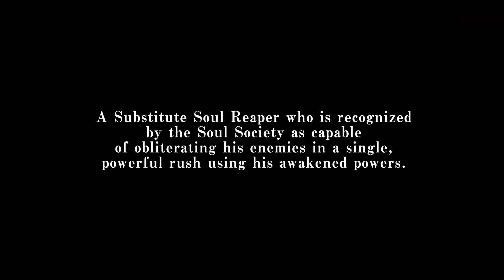Ichigo Kurosaki Bankai Character Trailer Bleach Rebirth of Souls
IG & TIKTOK: xxkurosakichigo